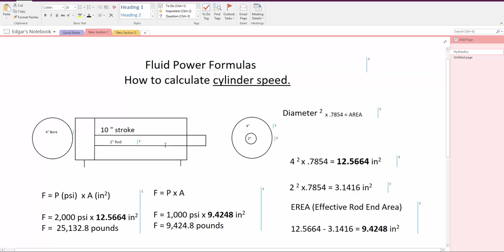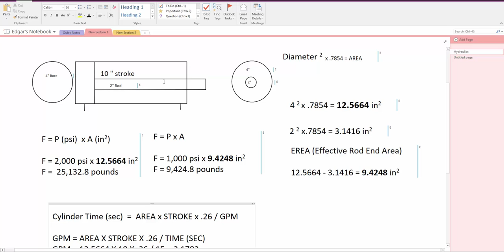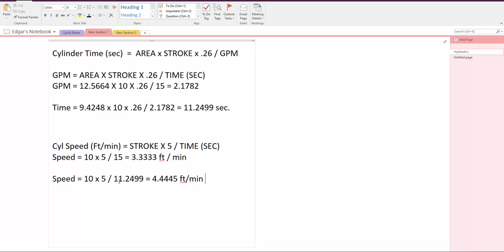Caculating cylinder speed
How to calculate hydraulic cylinder speed using extension time and stroke.

Ingeniería de maquinaria industrial / hidráulica para movimiento de carga pesada como liviana.
Grúas
Mesas de levante
Maquinarias de inclinación

Repuestos hidráulicos populares
Bombas – pistón, paletes, engranjes
Válvulas direccionales, válvulas presión, válvulas check
Motores hidráulicos – pistones, paletas, engranes
Manifolds
Cilindros
Acumuladores
Enfriadores
Fittings / conecciones hidraulicas
Todo tipo de sellos
FILTROS – elementos hidráulicos para REEMPLAZO de todas las marcas.

Reparación de servo válvulas
Reparación de servo motores eléctricos
Reparación de servo drives / servo accionamientos

Rodamientos lineales
Rodamientos de tornillo

Sensores de:
Nivel
Temperatura
Presión
Alarma para contenido de agua.

Servicios de análisis de
Aceites hidráulicos
Aceites lubricantes
Aceite de transmisión y cajas de engranes, turbinas
Aceites dieléctricos

Análisis de combustibles
Gasolina
Diesel
Combustible para jet
Combustible para aplicaciones marítimas

Análisis para fluidos refrigerantes.

COMPONENTES INDUSTRIALES EN GENERAL.
Incluidos pero no limitados a ejemplos como:

Tintas industriales
Cintas industriales
Cliches para máquina de imprentas
Almohadillas de impresión
Etc..

Podemos encontrar el productos que usted busca, o reemplazarlo por otro producto más eficiente del punto de vista técnico-comercial.

Todo lo industrial lo puede encontrar con Technical Union.